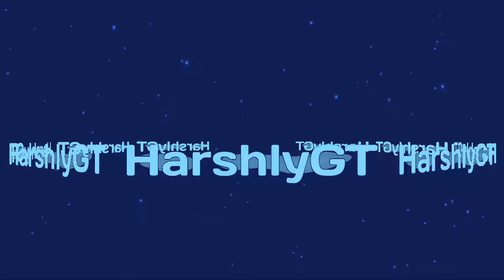Cool Blue Intro💎💎